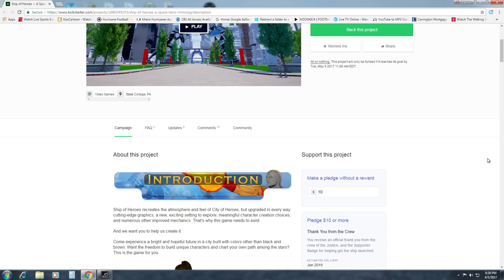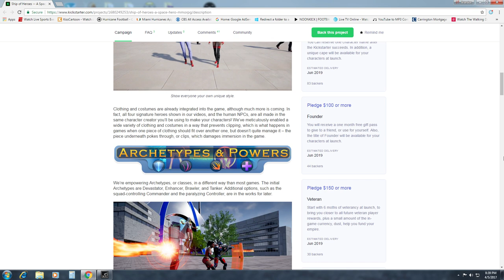Ship of Heroes Kickstarter: WHY YOU SHOULD SUPPORT IT!